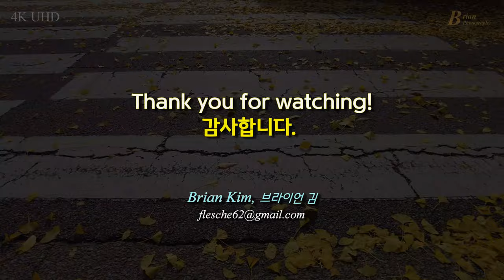4K UHD_Autumn Walk, 과천 가을단풍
과천 정부청사 앞 길에서 아름다운 가을을 만났습니다. 은행나무는 노란색 옷을 입었고, 가로수들은 어느새 붉은 색으로 치장을 하고 있네요. 길 위엔 낙엽들이 걸을 때마다 바스락 거리는 가을 소리가 청명하게 들립니다.